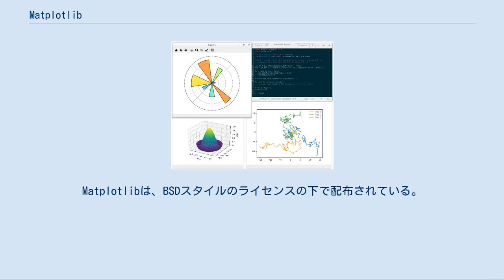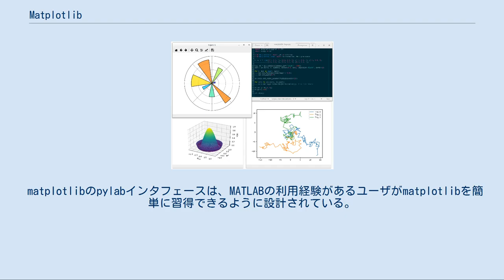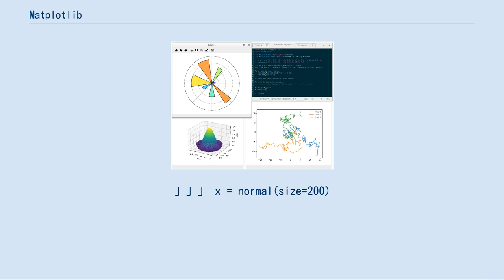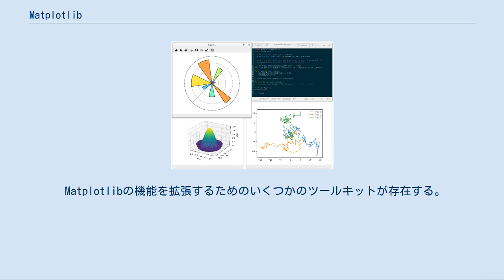Matplotlib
Matplotlibは、プログラミング言語Pythonおよびその科学計算用ライブラリNumPyのためのグラフ描画ライブラリである。
オブジェクト指向のAPIを提供しており、様々な種類のグラフを描画する能力を持つ。
描画できるのは主に2次元のプロットだが、3次元プロットの機能も追加されてきている。
描画したグラフを各種形式の画像（各種ベクトル画像形式も含む）として保存することもできるし、wxPython、Qt、GTKといった一般的なGUIツールキット製のアプリケーションにグラフの描画機能を組みこむこともできる。
MATLABの対話環境のようなものを提供するpylabというインタフェースも持っている。
Matplotlibは、BSDスタイルのライセンスの下で配布されている。
 matplotlibは、Pythonのバージョン2.6以降、およびPython 3をサポートしている。
 matplotlib 1.1.x以前は、Pythonのバージョン2.4から2.7までをサポートしていた。
 オリジナルの開発者であるJohn Hunterは、癌治療による合併症のため、2012年8月28日に死去した。
しかし、matplotlibの開発にはその他多数の人間が貢献しており、2012年11月9日には、Python 3を初めてサポートするバージョン1.2.0がリリースされた。
John HunterにはPythonソフトウェア財団より特別功労賞 (The 2012 Distinguished Service Award) が贈られた。
 matplotlibのpylabインタフェースは、MATLABの利用経験があるユーザがmatplotlibを簡単に習得できるように設計されている。
 Python + Numpy + matplotlib + SciPy + etc. の組み合わせがMATLABに勝る点の例としては、以下のようなものが挙げられる。
 折れ線グラフ 」」」 import matplotlib.pyplot as plt
」」」 import numpy as np
」」」 a = np.linspace(0,10,100)
」」」 b = np.exp(-a)
」」」 plt.plot(a,b)
」」」 plt.show()
 ヒストグラム 」」」 import matplotlib.pyplot as plt
」」」 from numpy.random import normal,rand
」」」 x = normal(size=200)
」」」 plt.hist(x,bins=30)
」」」 plt.show()
 散布図 」」」 import matplotlib.pyplot as plt
」」」 from numpy.random import rand
」」」 a = rand(100)
」」」 b = rand(100)
」」」 plt.scatter(a,b)
」」」 plt.show()
 3Dグラフ 」」」 from matplotlib import cm
」」」 from mpl_toolkits.mplot3d import Axes3D
」」」 fig = plt.figure()
」」」 ax = fig.gca(projection='3d')
」」」 X = np.arange(-5, 5, 0.25)
」」」 Y = np.arange(-5, 5, 0.25)
」」」 X, Y = np.meshgrid(X, Y)
」」」 R = np.sqrt(X**2 + Y**2)
」」」 Z = np.sin(R)
」」」 surf = ax.plot_surface(X, Y, Z, rstride=1, cstride=1, cmap=cm.coolwarm)
」」」 plt.show()
 Matplotlibの機能を拡張するためのいくつかのツールキットが存在する。
Matplotlibのソースコードに付属するものもあれば、別途にダウンロードする必要のあるものもある。